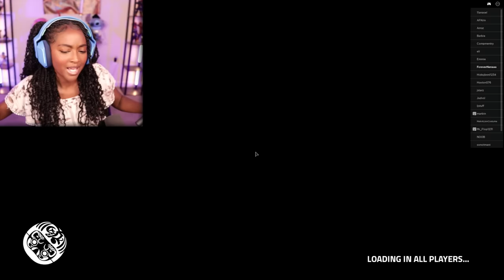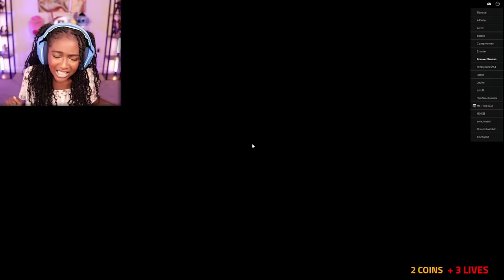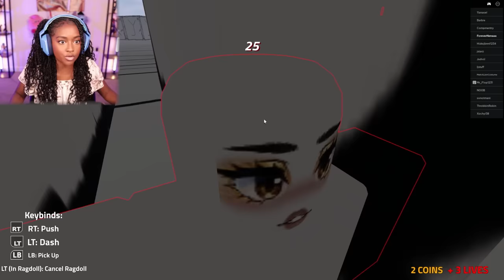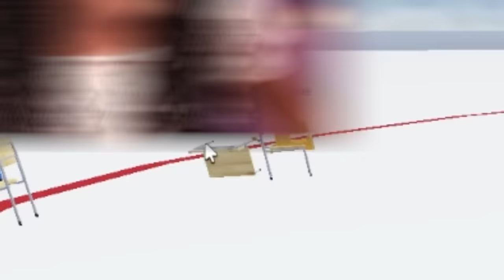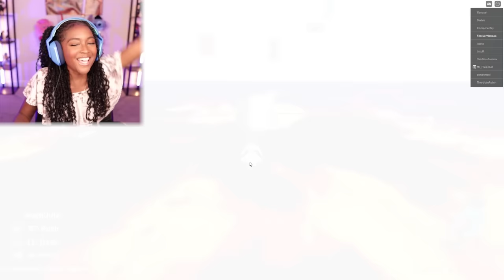God's Will is CRAZY!!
GODS WILL Gameplay

this game is CHALLENGING...